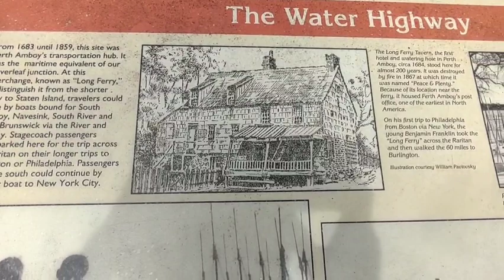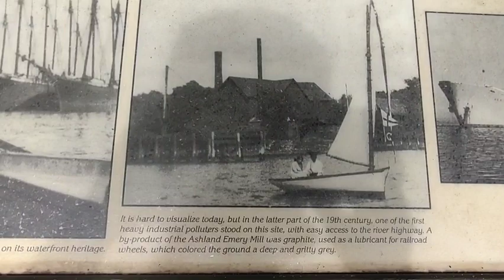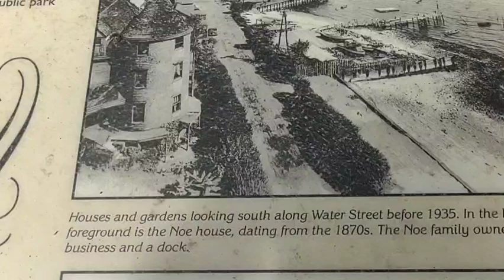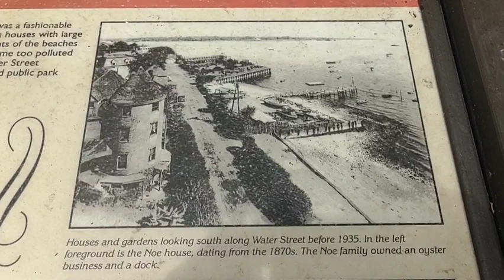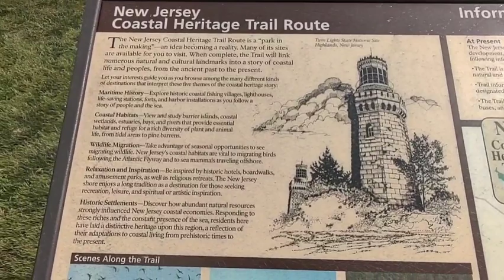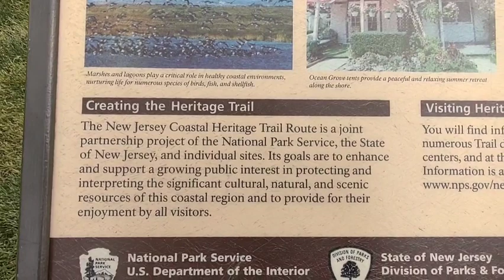A moment dedicated for our Gabby😢Vanlifers will always be in our hearts🙏